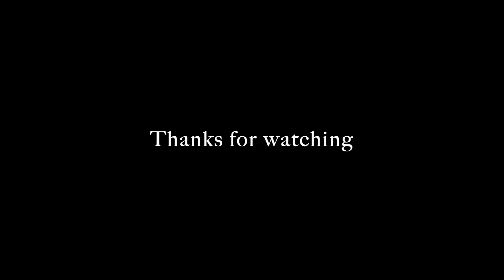Drawing a nice brunette girl in lingerie - Drawn Hotties - Episode 4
In this video I show you how I draw a really beautiful brunette girl in lingerie.